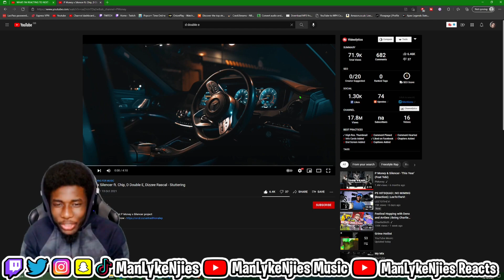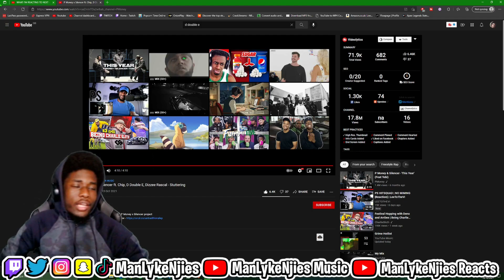LEGENDARY LINK UP🔥 | P Money x Silencer ft. Chip, D Double E, Dizzee Rascal - Stuttering - REACTION